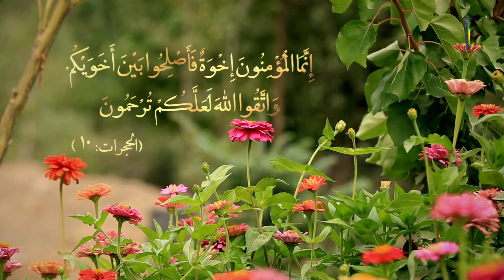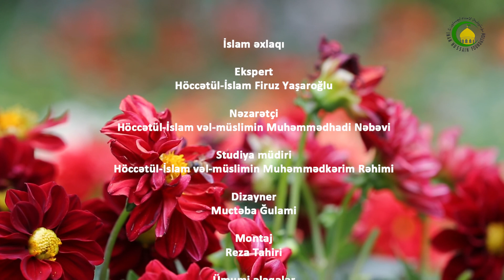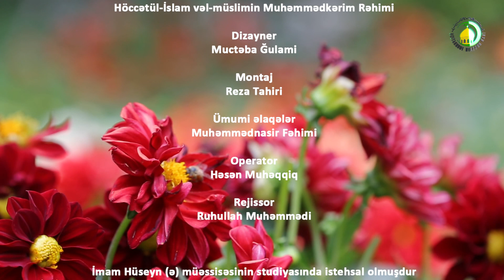38 Şücaətli olmağın yolları-Höccətül-İslam vəl-müslimin Firuz Yaşaroğlu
38    Şücaətli olmağın yolları